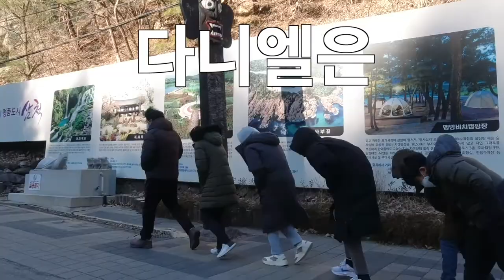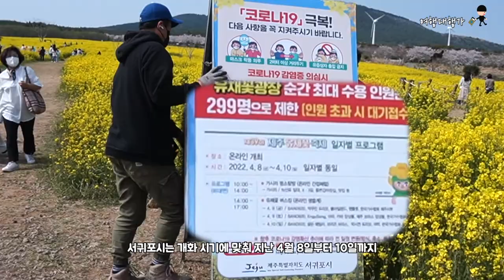실시간 벚나무와 유채꽃 구경 | 꽃들이 가장 먼저 찾아오는 제주도 | 녹산로를 아시나요? [EP011]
EP011

꽃 놀이 시즌에 맞춰 제주도에 다녀왔습니다. 유채꽃과 벚꽃들이 절정을 이루고 이더라구요. 육지에는 이제 꽃망울이 맺기 시작인데 말이죠.

제주도 표선면 가시리 마을 부근에 위치한 녹산로는 가시리 대록산과 성읍리 따라비 오름 일대 초지에서 조선 후기에 운영됐던 대규모 말 목장인 녹산장에서 이름을 따 왔다고 합니다.

2년 전에 찍은 영상과 교차 편집을 했는데, 이질감이 전혀 느껴지지 않을 정도로 아름다운 모습을 유지하고 있는 녹산로의 모습과 거대한 유채꽃 밭을 이루고 있는 유채꽃 프라자의 모습을 여러분께 전해드리고 싶어서 영상으로 담아봤습니다.

직접 가시지 못하는 분들은 영상으로라도 느끼실 수 있길 바라면서, 또 다른 여행을 위해 저는 다시 채비를 해 보려고 합니다.

💡기획: 다니엘
💻편집: 다니엘